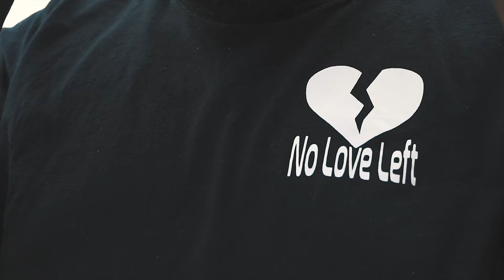Way Up (Official Music Video)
“Way Up” (Noun/Verb) - to be rising to a higher level or a better position. Prices are on the way up. This city is clearly on the way up. She is definitely on the way up and could become CEO before too long.

Shot By: @A448Film